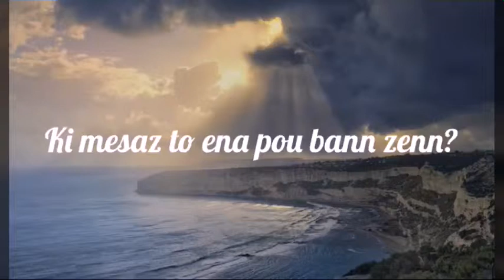Activités à Chebel Interview 3 Président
M. Vulcain Ricardo
Président La voix des sans voix
Novembre 2015

Question: Ki mesaz to ena pou bann zenn?